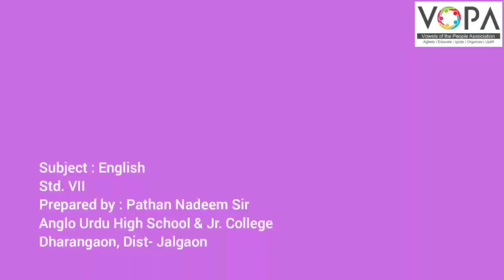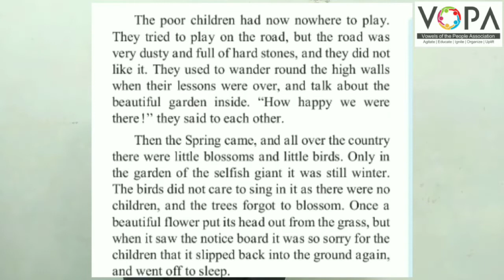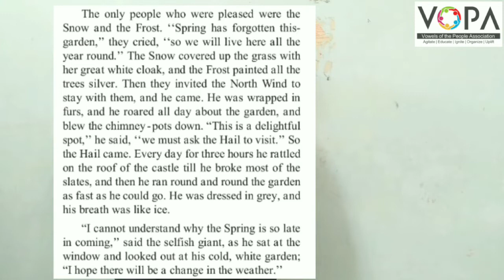7th | Eng | Chap No 4.5 | Selfish Giant | V3 | VSchool